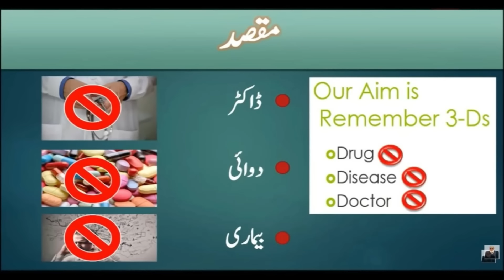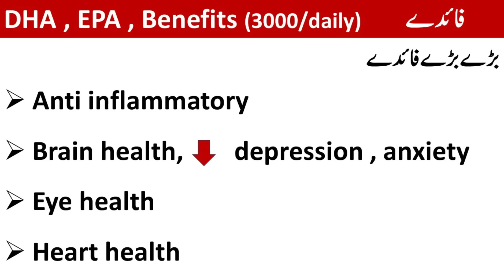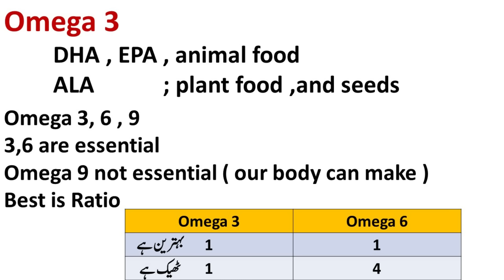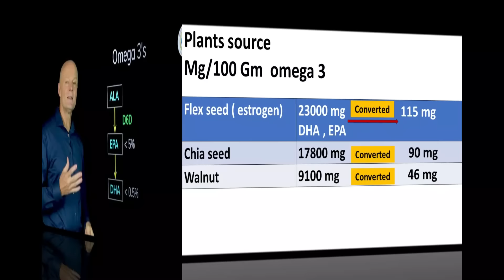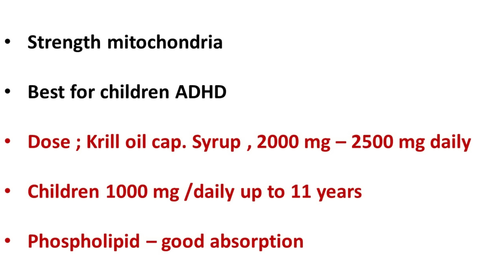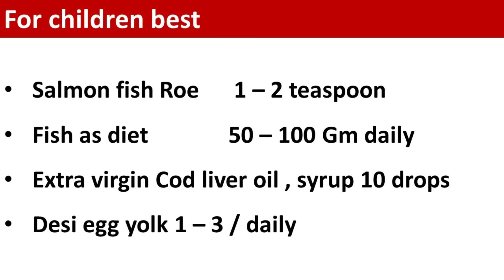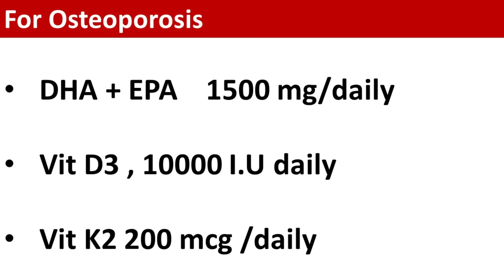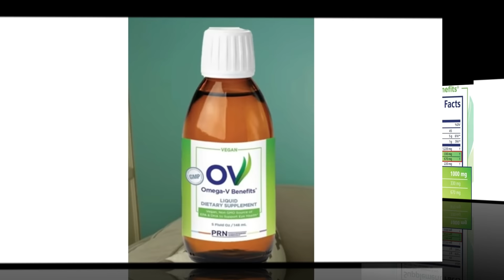Omega 3 Fat Kahan se Lein? | lecture 357